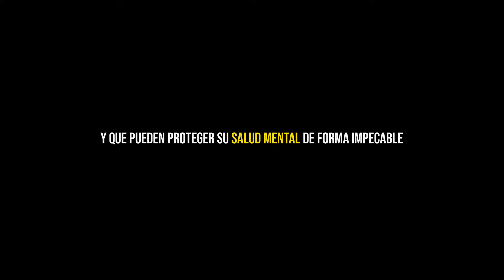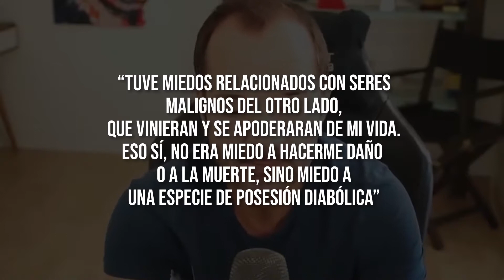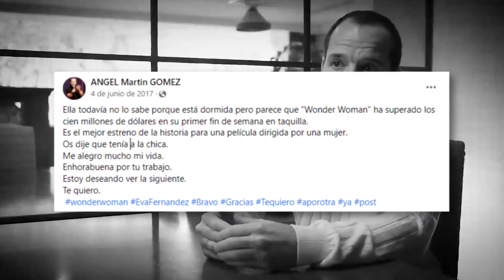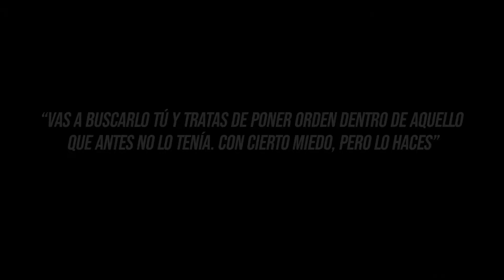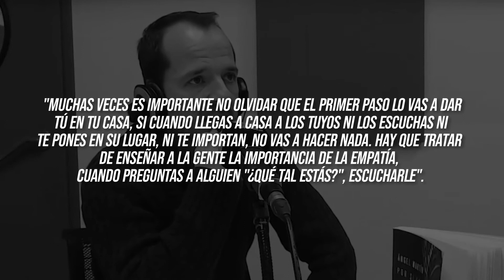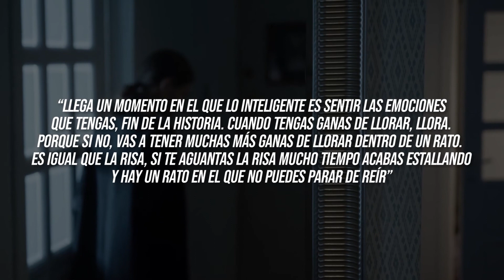El BROTE PSICÓTICO de ÁNGEL MARTIN 3️⃣ Claves de cómo controló sus Delirios y Voces Imaginarias 😖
Desnudando la mente de Ángel Martín: Delirios, fantasías y recuperación. Sumérgete en el fascinante mundo psicótico de este famoso humorista español. ¿Qué lo llevó al límite y cómo logró sobreponerse a sus problemas mentales?

Prepárate para un relato inspirador lleno de aprendizajes y superación.

👋 Si eres nuevo en el canal, esto es PowerONyou.

Mejoramos la Vida de pacientes con Depresión, Ansiedad, Esquizofrenia, Trastorno Bipolar y otros problemas de Salud Mental Grave.

Controlar enfermedades metabólicas como obesidad, diabetes, colesterol e hipertensión, ganar autoestima, socializar más, pensar menos en problemas...en definitiva mejoramos cosas que ayudan a sufrir menos y disfrutar más la vida a pacientes de Salud Mental.

Somos Profesores Universitarios 🎓 y usamos el "Ejercicio Físico como Medicina" en pacientes de Salud Mental desde el año 2013.

Ganamos casi 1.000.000 de EUROS 💰 para Investigar en este campo, colaboramos con los Científicos más reconocidos del mundo, publicamos +90 trabajos científicos, dirigimos Tesis doctorales y damos Cursos para capacitar a Profesionales de Salud Mental (el último en julio de 2024).

EL CAMBIO ES POSIBLE, así que, NO LO PIENSES MÁS y ATRÉVETE A MEJORAR con PowerONyou 💙
🆕 Recibe gratis las novedades exclusivas para mejorar en Salud Mental apuntándote en este enlace .

CAPÍTULO
0:00 - Intro
0:40 - Antecedentes
1:47 - ETAPA DEL BROTE PSICÓTICO
3:02 - La Bañera (1er desdoblamiento)
4:38 - Publicaciones Sospechosas
6:25 - Dentro y Fuera del Hospital
7:32 - Mejorando poco a poco
8:32 - Drogas y Alcohol
9:43 - Señales
10:43 - ¿CÓMO SE SOBREPUSO?
11:17 - Dejar las Redes Sociales
11:56 - "Ir en busca de la locura"
14:42 - Descartar ciertas cosas
16:22 - Cuidar la Salud Mental DE LOS DEMÁS
17:37 - El Acompañante
19:00 - Todo el mundo ha vivido momentos así
20:29 - Angel Martín AHORA
21:10 - 3 LECCIONES DEL CASO DE ANGEL MARTÍN